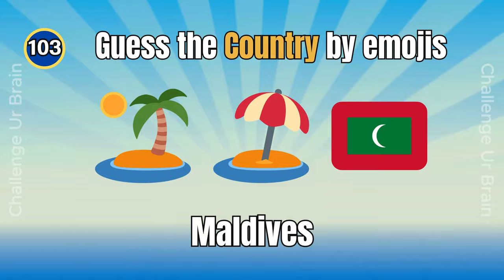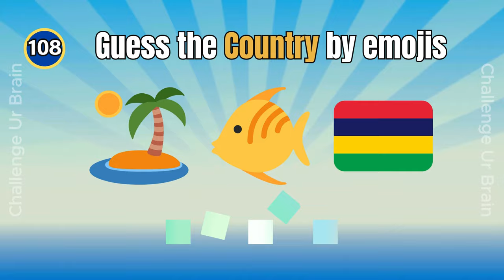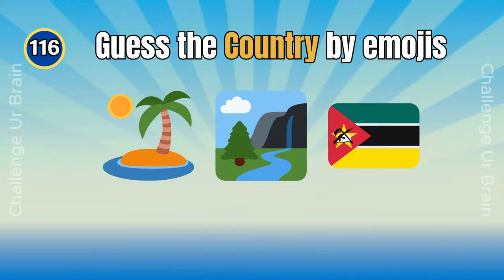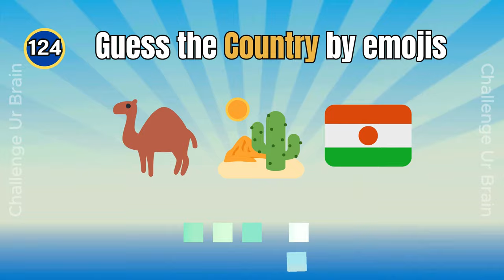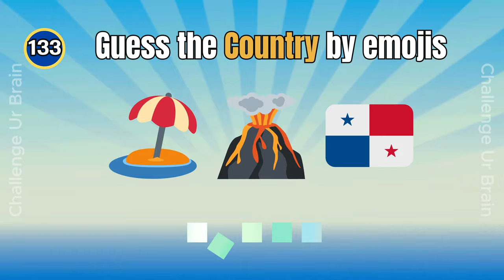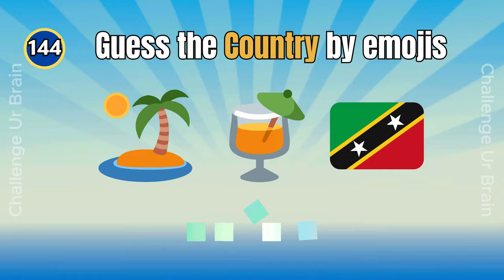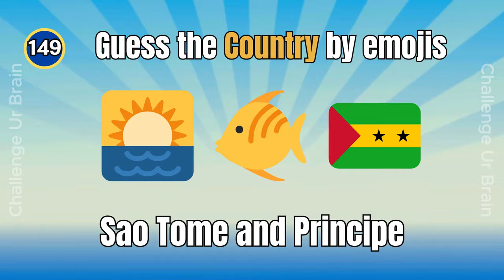Guess the country by emojis 004| geography quiz 016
Can you guess the Country by emojis?

Have Fun!